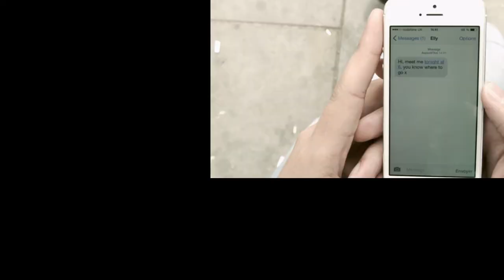Y-FI Crazy Lover Official Music Video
The official Music video for our single Crazy Lover which can be purchased from our bandcamp